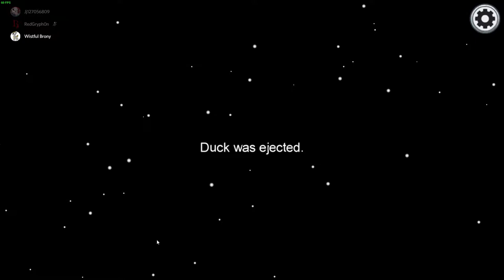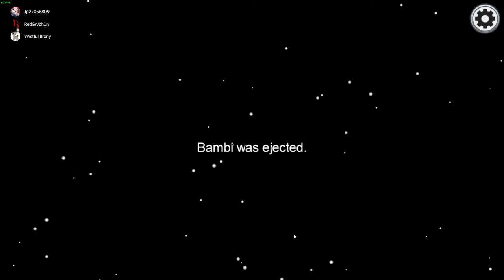BLACK DID IT! Among Us w/ Red Gryph0n & Wistful Brony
This was extremely fun to record and I love this video with a passion

-Social Media-

-James